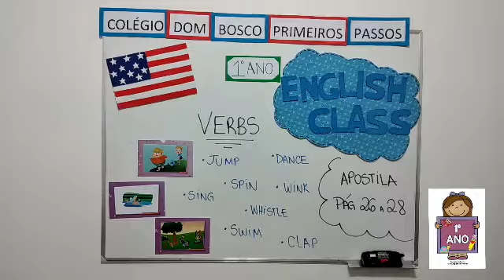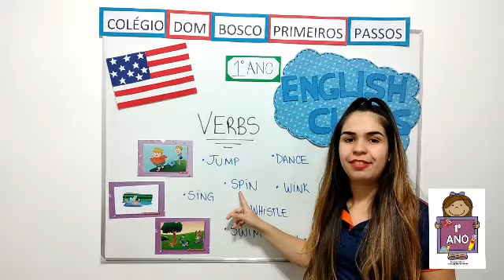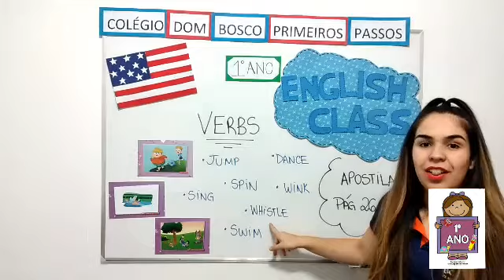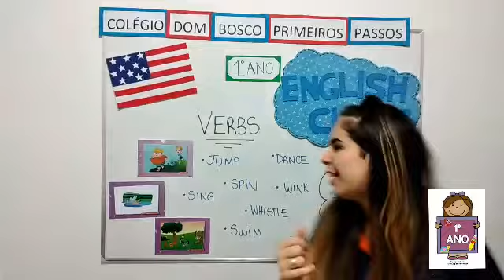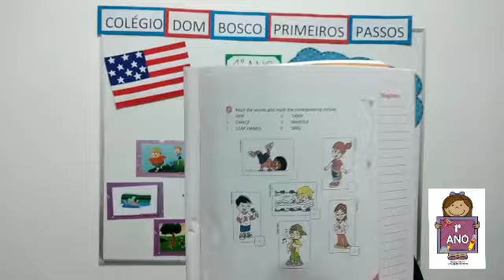1° Ano - Inglês - 23/07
Professora Karol